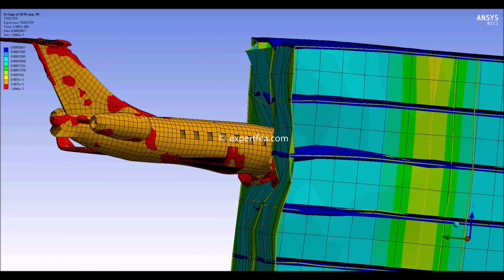ANSYS WB Explicit Dynamics FEA - Simulation of plane impacting and crashing into a building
This FEA case can be solved in the following versions:  ANSYS 17.1, ANSYS 17.2, ANSYS 18, ANSYS 18.2, ANSYS 19, ANSYS 19.1, ASYS 19.2, ANSYS 2019, ANSYS 2020 and more.